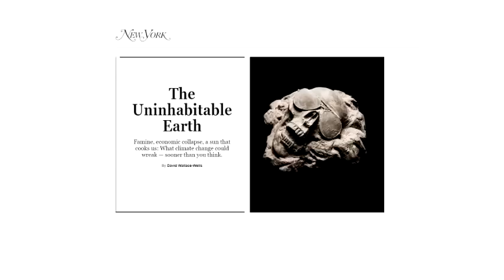The Uninhabitable Earth - Narrated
This Audm.com production is an audio version of David Wallace-Wells' 2017 article in New York Magazine.
This article broke important new ground in the uphill battle to educate the public on the true state of affairs with our Earth.